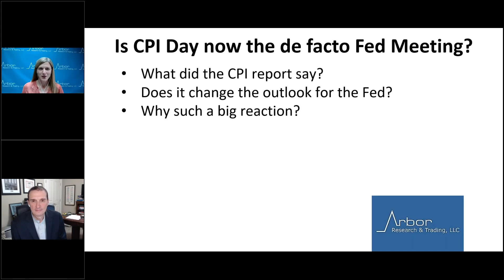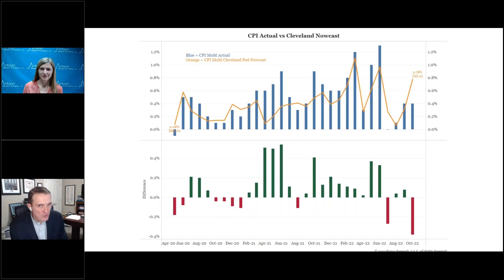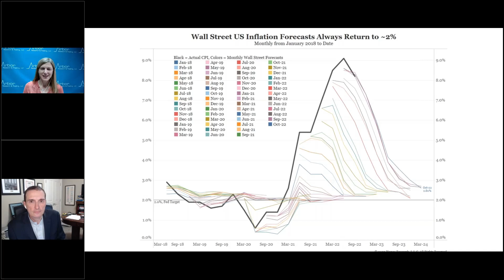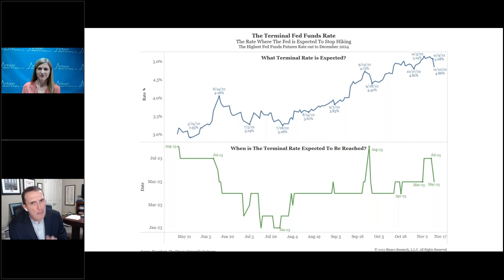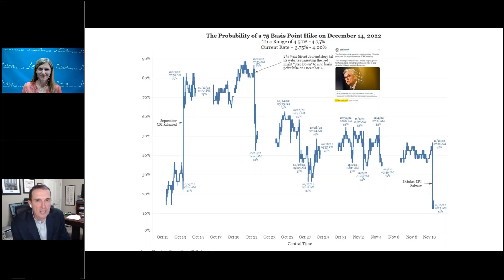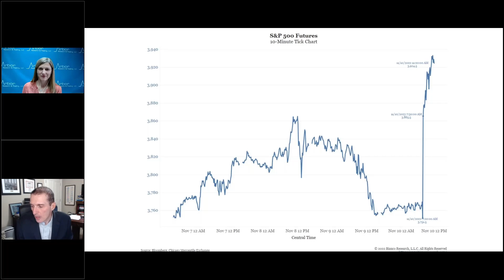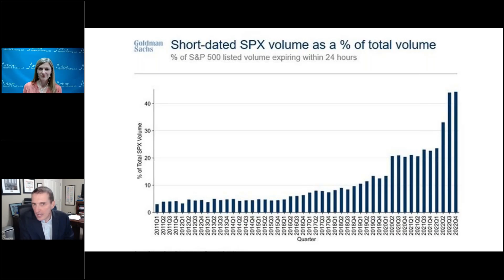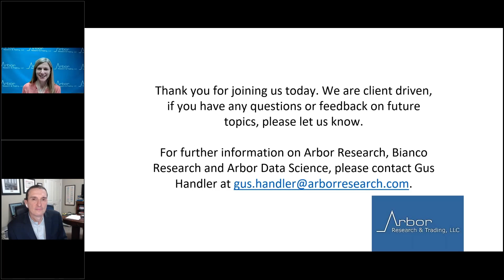Talking Data Episode #189: Is CPI Day Now the DeFacto Fed Meeting?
I am your host Kristen Radosh of Arbor Research and Trading. Our commentator today is Jim Bianco of Bianco Research.

Today Jim discusses last week's CPI Report and the market reaction.
• What did the CPI report say?
• Does it change the outlook for the Fed?
• Why such a big reaction?